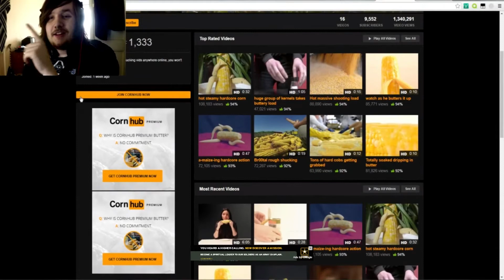BRG Rundown - Episode 24